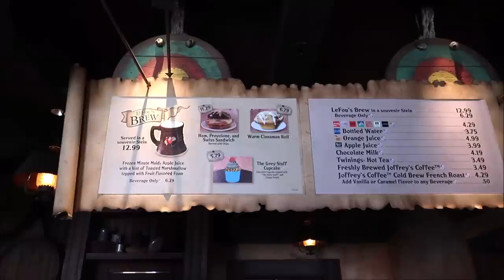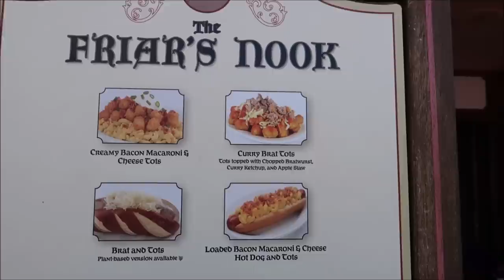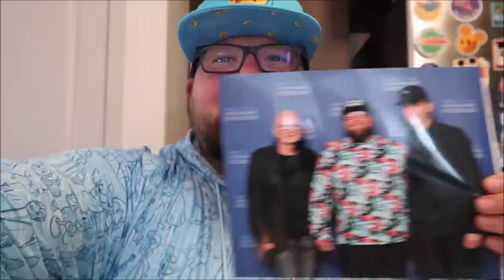Disney’s Magic Kingdom | NEW Food: Curry Brat Tots & The GREY STUFF | My Trip Recap | Disney World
Check Out Ryan's Channel

Name
H M Garza
Justin Carr
Brian Rutter
Shana Davidson
Elizabeth Qersdyn
Trish Lancey
dstein3211
Joyce Snair and Luc Vaillancourt
SwimOffWI
Chris Church
Alraihani Fam
Robert Bonomo
Jorden Whiffin
NiniLee
Kirsten Perez
Stephen Claiborne
Jeannette Mann
Nicole Vega
Vince Strazzabosco
The Zolls
Nicola Johns
Bryan Harris
Werner Family
The Campbells
Judy Casteel
Danielle Santos
Jill Keppeler
Laura Tancrelle
Rachel DeIeso
Rich and Donna Oney
Denise Livingston
Francine England
Logan Lannoo
Devon Culbreath
Danielle
Kate Viles
Jordan Richards
Karen Diaz
Amy Harmon
Sandy
Jennifer Smith
Laura Colebrook
Mindy Woon
Emma Forsythe
Chris Summers
Peggy Camacho
Dennis Glasberg
Sean Frawley (Monorail Central on YouTube)
LK
Kristi Hall
Colin & Lisa M
Lucy Bartholomew
Jenn Kopesky
Mary Barrette
Ames Ready
Chris and Libby
Jacqueline Kent
Sean P Moran
Travis Detrick
Mike & Margo Montgomery
John Almstead
Garrett & Tammy Hayes
Nakasato Family
David Forrest
Kisha D
Tricia Trotta
Terri Carter
Taylor Retherford
Neil Baker
Andreas Beer
Stephen Eliasson
Paul Frentz
Chloe
Greg Perrine
Nathan Parrish
Tray A.
Julie Lavalle
Angela Kulig
Matthias
Clinton Gentry
Melissa Flores
Henry & Paula LeBreux
Shona V
Howard Lieb
Natalie Ardisson
The Doody Family
Erik Dorr
Lori Quattrocchi
Michael Craft
mark mecca
Nicole Tieso
Tyler morrow
Rebecca campbell
Brian Schwenk
onetimeuser
Roberta Biallas
William Liley
Jacob Williams
Joan Cheng
Sally Slater
Pat Ames
Timo Wischnewski
Sharon and Mark Berman
Stephanie Seul
Deborah Ciresi
The Fords
Tanya Boots n' Pants
TheCubTech
KLares
Janetelise
Missy Theresa
Barry & Pam Murphy
Lisa Landry
Darren Neely
Kelli McCain
Gaynor Smith
Mick Purkiss
Jim Huggins
Randy Jamerson
Barry Wallace
Shelley VanRenselaar
Jeff M
Nicole Curtis
Gerald
Emily McCoy
Fran
CS
Mario Rossi
Julia Long
corvette19690
Meredith Leonard
Momma_Lisa1969
Martha Fletcher
Judy Salatino
Sandi Jerome
Ken Lachman
Aida Figueroa
April Napper
Andrew
Sean Rogers
Bryan Vacinek
Josh Rinehart
Kevin C
rachelldanielle
Bill Serratore
Daniel Brough
Jackie Gohl
Makaria Chthonic
Benjamin Haley
Kip G Meseck
Peter Mackey
Bob Hicks
Mike Ferrell
Darren
Jef
Steven Gray
Mackensey Kubina
Aimee & Ryan Ebner
Andrew Tait
Tobi Scaggs
Tim Komosa
James Aiken
Mary Gater
Ty Ty Bear
Jason Zak
Michael Wheeler
Keith and Pam Thomas
Frank Corey
Mellie Moo
Mandy Felix
MCW T-Bram
Jeff MacConnell
Shannon Blakely
Lisa Orr
Ed Chapman
Jacqueline Anzuini
Anne Bay
Annie Garrison
Richard & Kathi Baumgarten
Bill Byers
Robert Summers
nancy mccombs
Rita Lee
Susan Poynton
Brittany Karsten
Timothy McDonald Jr
Lisa walker
Sandi Wooley
Lisa Desilets
Kelly Gazzola
Shelley Powers-Pearson
wrenthekitty
Andrea Luttrell
Kelli
Sharon Langone
Michele Lardou
Maja Christensen
The Hakuna-Mock-tatas
James Steffenson
Emma Still
Alma Steinhilber
Melanie Watson
J L
Corinne
beelsberg
FlynnLives
Terry, Tina, James and Adam Moore
Shaun
DOM
Tonya Gust
Al Bob
Lauren Youngberg
Pam and Greg
Jackie Pillinger
Dan Hatfield
Elissa Schmidt
Liam and Polly Jordan-Martin
Jeff Renfrow
Andrew Singer
Karin Misdom
Andrew Frueh
Catherine&Chris
Marcie Lee
Stephanie Wheeler
Jonathan Wyman
Alexondra Lee
Ron Fox
Tracie Hess
Lee Taylor
Mark Iori & Cindi Gray
Rebecca Anderson
Jenny Walter
Ashley Short
Jon May
Sara Knight Henthorn
Lisa A
Jenni
Rona and Don Golfen
Heather Ludwig
Bobby Tyning
Sarah
The Williamson Family
Sherman_117
Ashley Whitaker
Stacie Webster
Patricia Jean
Joy Frye
Blake McAskill
Britt Graves
Chris and Kim Bond
Chris Yobb
Arthur Childs
Jessica Fox
The Zimmermans
Mike Wennmacher
Prinsez54
Bobby Preteau
Chad Jennings
Stacy Ludwig
ERNIE NOLTE
Mike Elliott
Tina Spicer
Mickey is My Spirit Animal
Edward Williams
Kayla Barnett
Kristi Mikle
Ann Kennedy
Jill Burns
Shane Hebert
Christine Beebe

Ian B
Beth C. Jones (Legally Disney )
Jesse Burrows
Tracey Armstrong
Mary Place